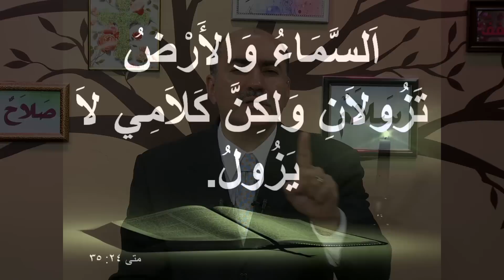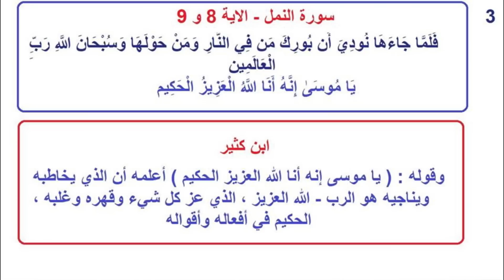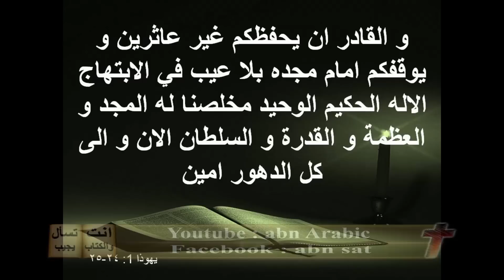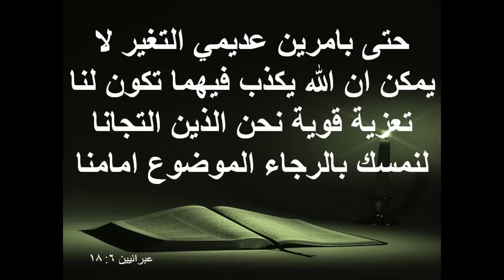انت تسأل والكتاب يجيب : الله القدير في القران والكتاب المقدس